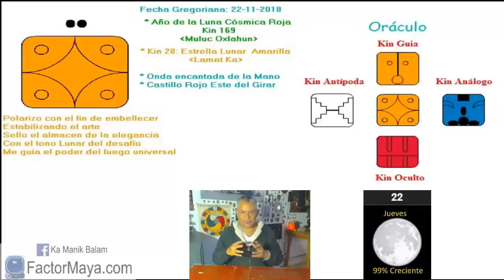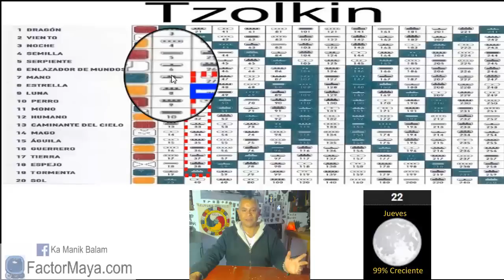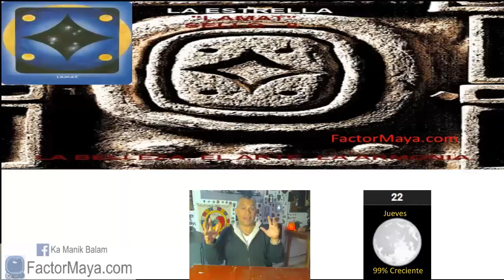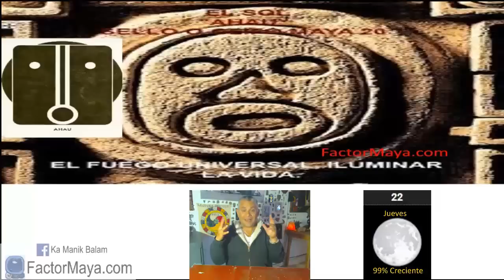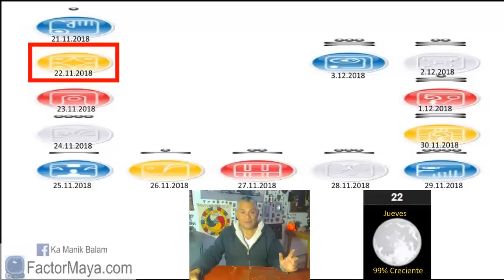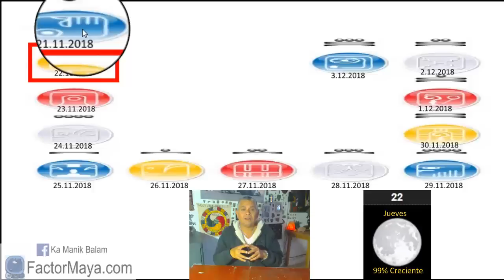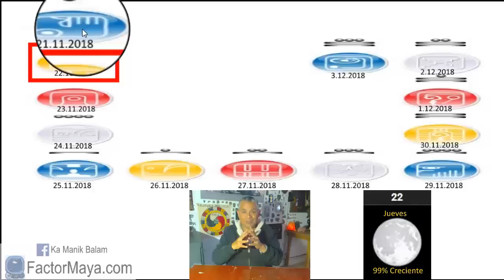Estrella Lunar. Ka Lamat Jueves 22 Noviembre 2018. kin 28. FactorMaya.com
A menudo es mejor mantener nuestra paz y armonía, que querer tener la razón. Un buen dia para brillar como estrellas y mantener nuestra paz y armonía. El tiempo es arte. La mayor obra de arte que podemos crear como artesan@s de la vida, es nuestra propia transformación. Vivimos en una experiencia dual, somos duales, reconocer nuestras sombras. ¿Cuáles son los desafíos para alcanzar mi propósito?
Gratitud infinita!